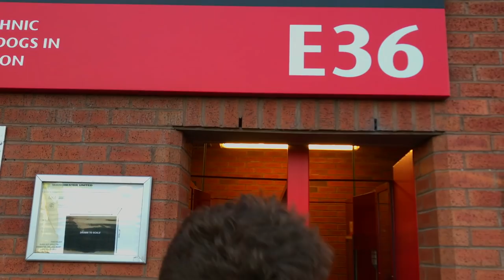MAN UNITED vs BARCELONA Vlog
MANCHESTER UNITED VS BARCELONA MATCHDAY VLOG !!
So Man United take on Barcelona in the Champions league Quarter Finals, at Old Trafford, obviously Barcelona being the favourites. Now, I have never seen a huge champions league game live at Old Trafford so I thought it would be nice to document this moment in my life by vlogging the match. Despite the result it was an unforgettable experience. The Tie is not over. Hope you enjoy :)
- Did we want it enough ?

➜ £ UK
Microphone (Outside)
Microphone (Indoors)
Main Tripod
Second Tripod
Main Camera
Editing Computer
Main GoPro
Second GoPro
Go Pro Goal Mount
Second angle Camera
SD Cards
Micro SD Cards

Miscellaneous

--- Instagram Livestream Shoutouts ---